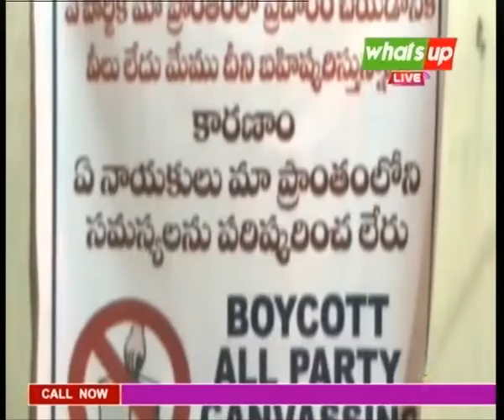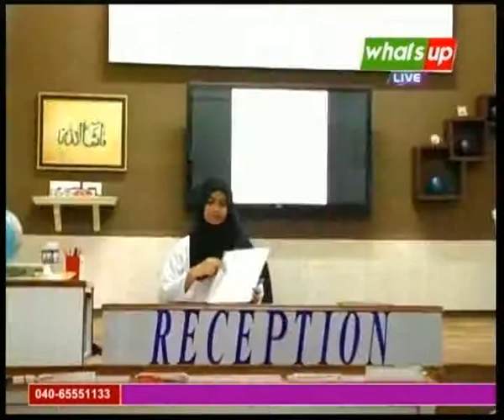Whats Up Channel GHMC Uncut 24 01 2016 Part 1